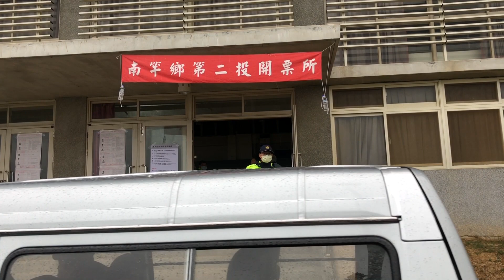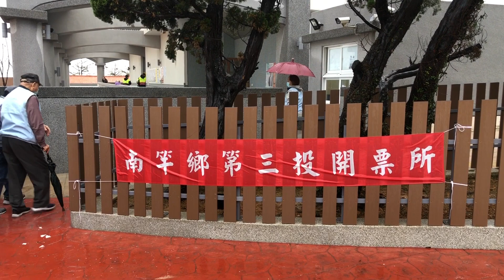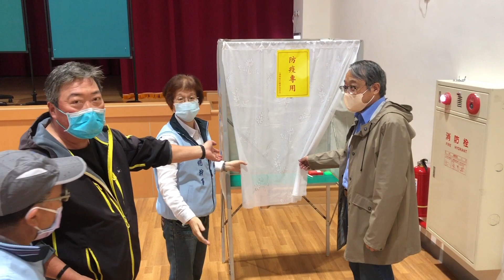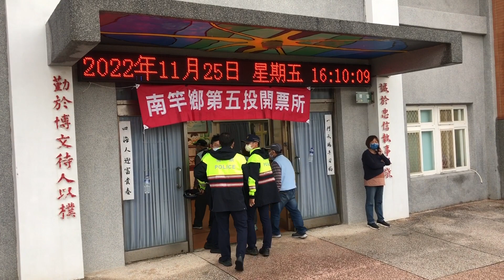馬祖日報2022/11/25影音／選戰倒數 選委會訪視南竿各投開票所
地點：南竿第1-第5投開票所
攝影：曹重偉
　連江縣五合一選舉26日舉行，連江縣選委會在投票日前夕，由主委張龍德、總幹事曾玉花等人帶隊下，先後前往南竿各投開票所設置點視察佈置情況及動線規劃。
　張龍德對選務工作籌備表示滿意，除交付主動宣導相關防疫措施、協助年長或有障礙民眾外，也呼籲選務人員務必熟記各種新增規定，做好應付突發狀況的準備，選務工作達到零失誤。